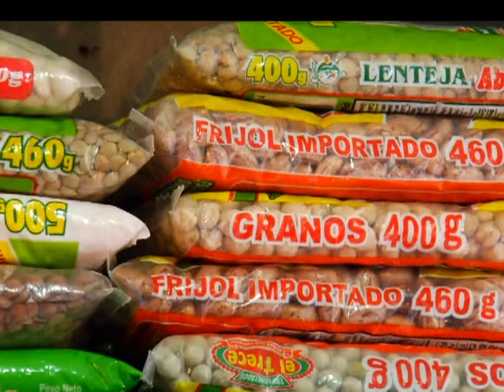Tiendas de barrio son los establecimientos predominantes del comercio [Noticias]TeleMedellin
El 53% de las ventas de productos de la canasta familiar se hacen en ellas, mientras que el 47% restante en las grandes cadenas. En Antioquia existen 30 mil tenderos formales.